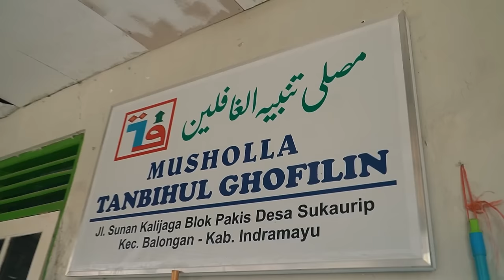Abah ke Indramayu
Ziarah makam keluarga di Indramayu sambil silaturahim ke rumah saudara.
Hari hari Abah di Indramayu.